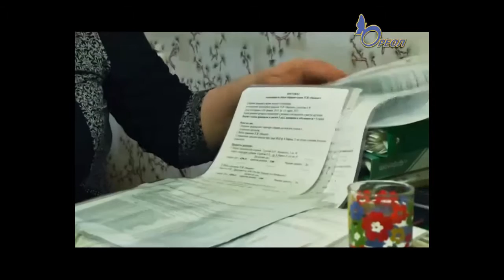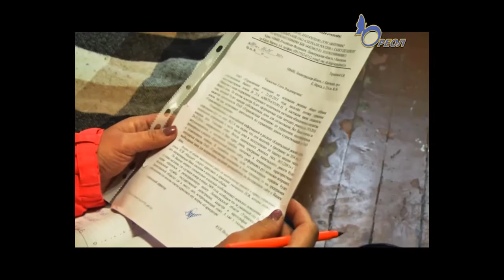Жители дома № 21А по Карла Маркса в Кингисеппе в шоке от работы своей УК. Ореол